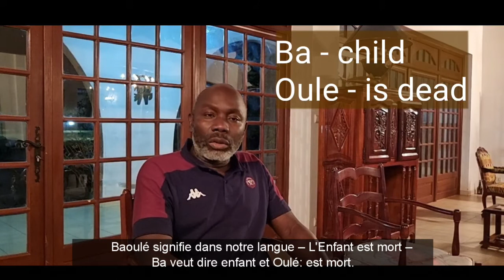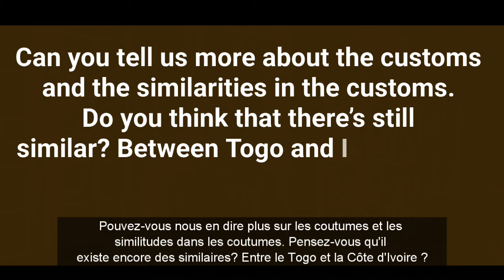Visiting the Baoule People of Queen Abla Pokou / Akan Queen / Ngattadolikro / Olivia Yace People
I took a road trip to Ngattadolikro Village where the Baoule People of Queen Abla Pokou live. Queen Abla Pokou's (from the Akan group) story is fascinating.

Olivia Yace hails from the Queen Abla Pokou's People - The Baoule People

The 'Kro' in Ngattadolikro means 'village'. So technically it's complete without adding   'village' at the end.

I hope you enjoy this bit of African history. French subtitles are included.

00:00 - Introduction
00:14 - Road Trip to Ngattadolikro
01:39 - Arriving in Ngattadolikro
02:22 - Story of Queen Abla Pokou and the Baoule People

Credits for images:
PepeSoupe
DW – Deutsche Welle
Pinterest: Search Abla Pokou
𝐂𝐔𝐋𝐓𝐔𝐑𝐄 𝐁𝐀𝐎𝐔𝐋𝐄
Concept / Art Direction / Edit : David-Josué Oyoua
Photo : Emmanuel Noel Naki (Mashal Shooting)
Casting : Felix Ekanza Andromel
Costume designer : Ange-Dady Akré-Loba ( Les Créations Ange-Dady)
Make-Up Artist : Bio Victoire Djehe (NimaTouch)
Hair designer : Steeven (Steeven Haircut)
Accessoiriste : Kouassi Arnaud Bini
Models : Lala Méïta Soumahoro Lala Méïta Soumahoro (Reine Abla Pokou) / Marlene Kouassi / Prisca Ana / Bithia Lasm Sess / Marie-Paule Bokobri / Tony Jean-Pierre / Tony Tumber / Diabagaté Gaoussou / Ange-Keran Kouassi / Frederic Andoh / Moise Zogbo / Kadidya Diallo / Armanda Achie / Marc Bismarck Korahi / Ange Emmanuel Essy
🖍Illustration / concept art : Abraham Boli